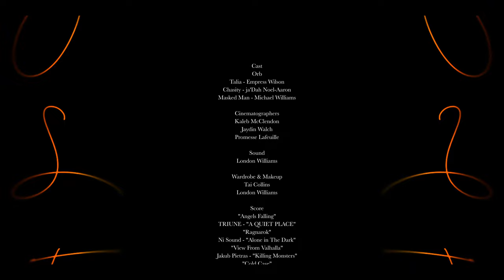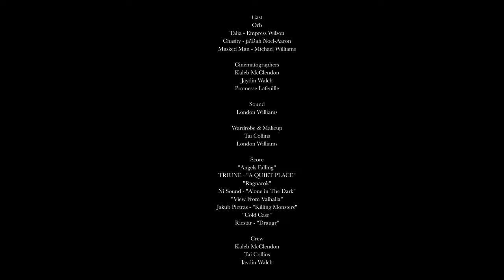The Orb: Ep. 1 | New Era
SoulFilms Studios Presents...

The Orb: Series
Written & Directed by Promesse Lafeuille

“After being asleep for 10 years, the orb has made its return to bring order and control over all the stories, past, present, and future.

Instagram📸: @soulfilmsstudios

TikTok+t: @soulfilmsstudio

Twitter🕊️: @soulfilmsstudion

00:00 Introduction
00:51 Bonding
02:19 Searching
04:29 On The Run
05:59 The Return
10:43 New Avatar
12:41 Credits